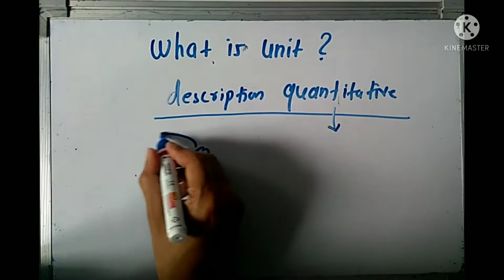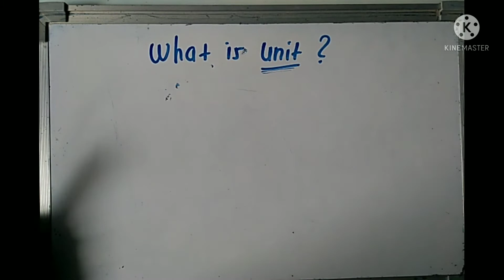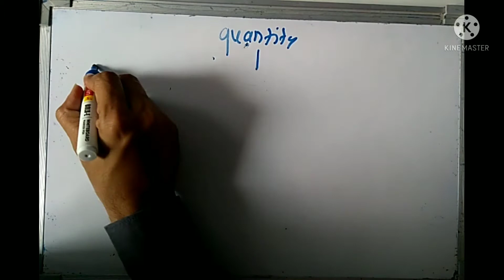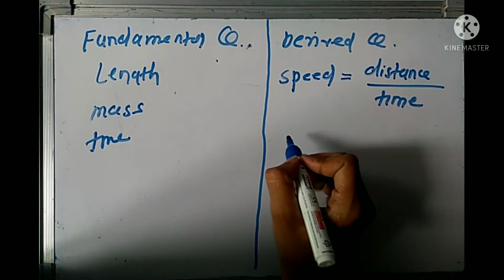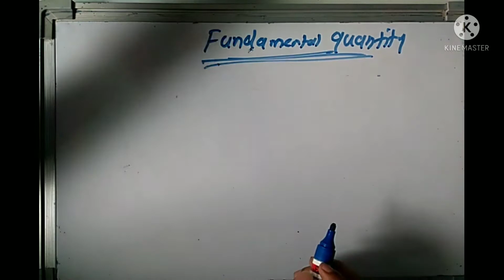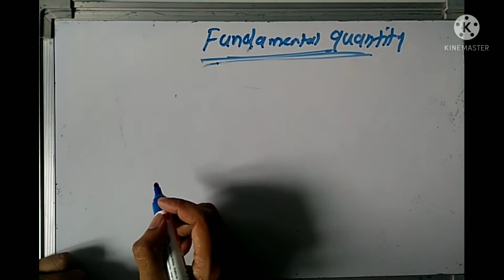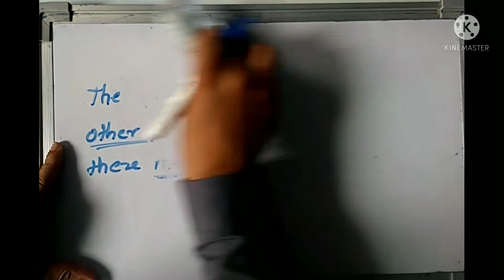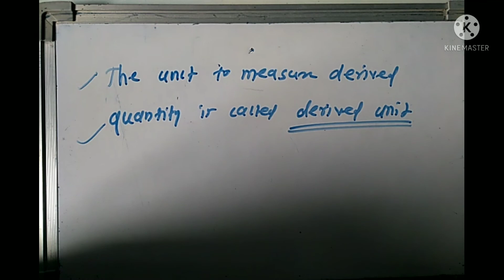Class-11 Unit & Measurements|What is Physics, Unit, Fundamental and Derived quantity.NEET/JEE/CET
ARKE SIR | AMRAVATI,CH-BZ
OFFLINE | ONLINE